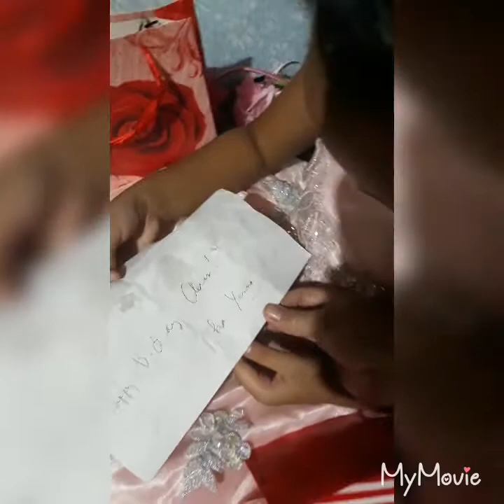Chiss 7th birthday part 2 with the magician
The best 7th birthday